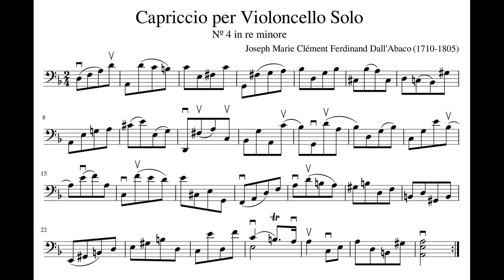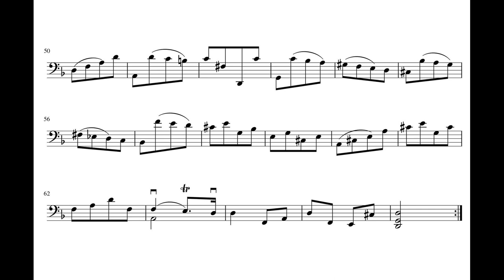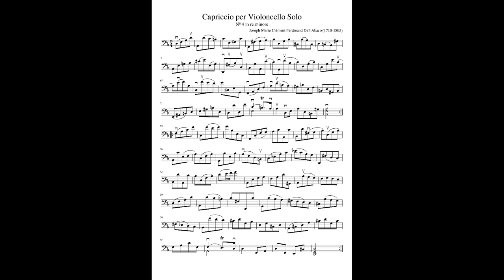Dall'Abaco, Joseph Marie Clément (1710 - 1805) Capriccio per Violoncello Solo, Nº 4 in re minore